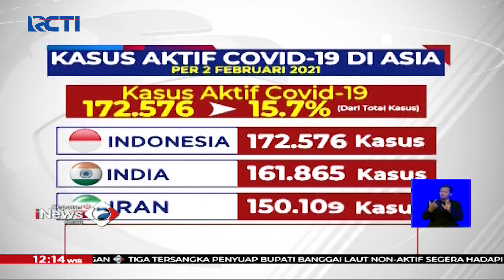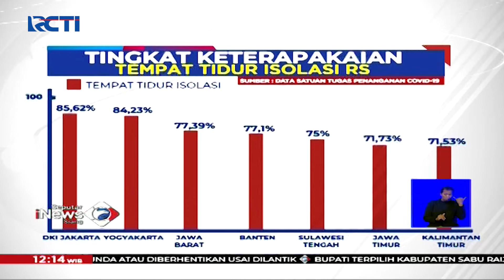COVID-19 Kian Menghawatirkan, Satgas: Beban Tenaga Kesehatan Terlalu Besar - SIS 03/02